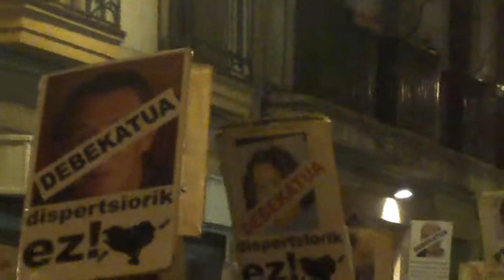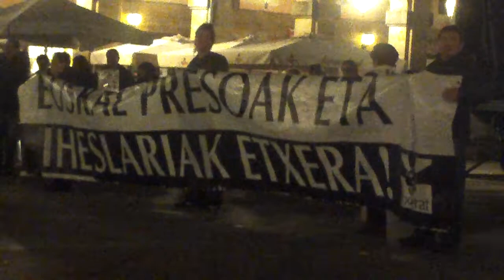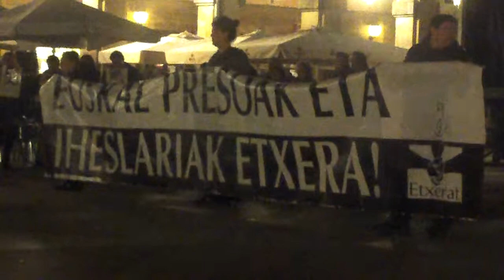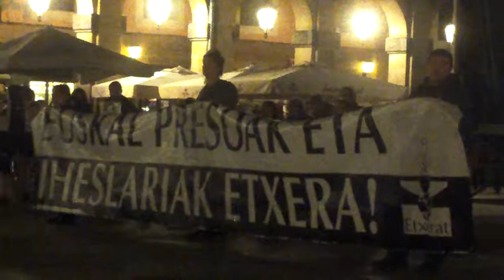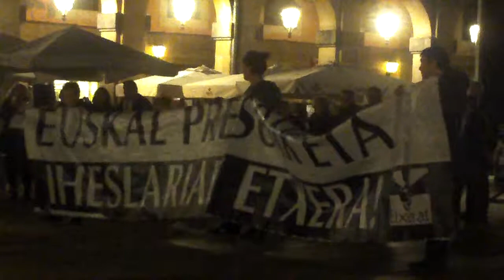Euskal presoak etxera Donostia 2014-11-7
Euskal presoak eta iheslariak etxera! Ostiraleko elkarretaratzea Donostian